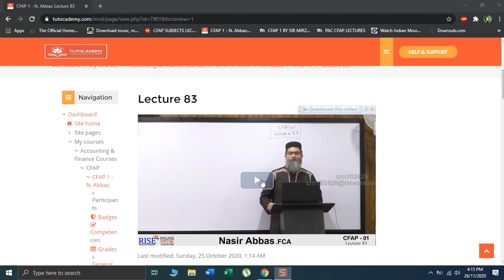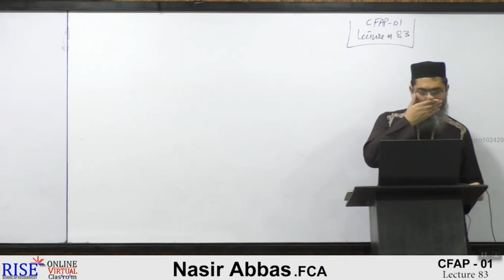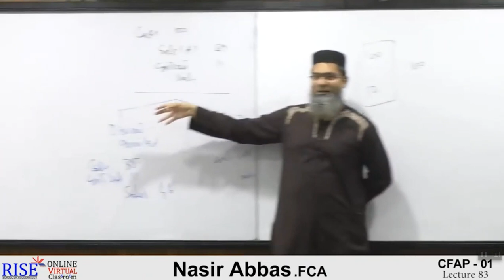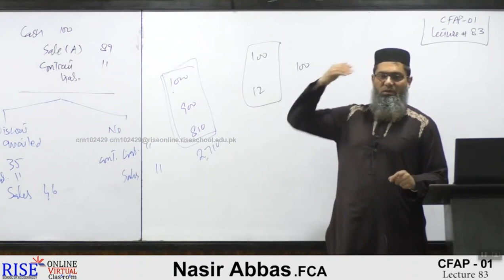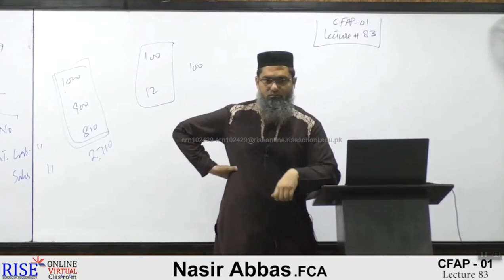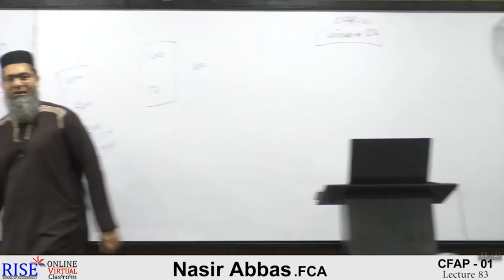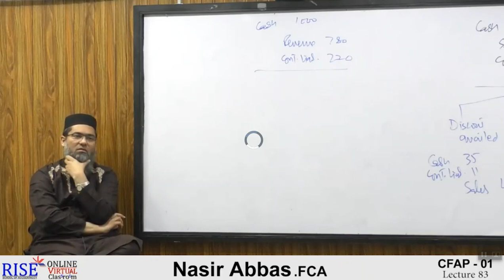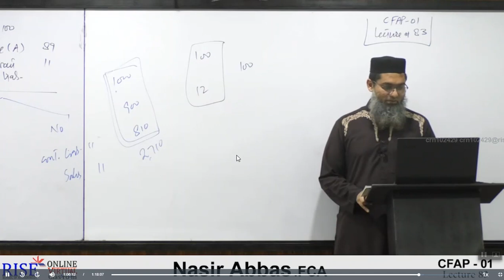Advanced Accounting And Financial Reporting |AAFR| CFAP| CA|CFAP1 pac Sir Nasir Abbas Lecture 83